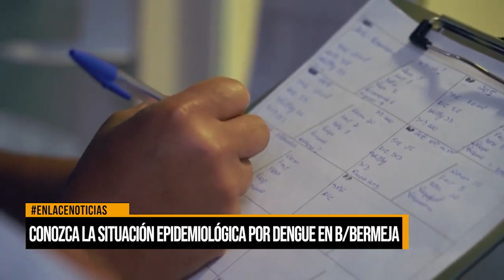Conozca la situación epidemiológica por dengue en Barrancabermeja